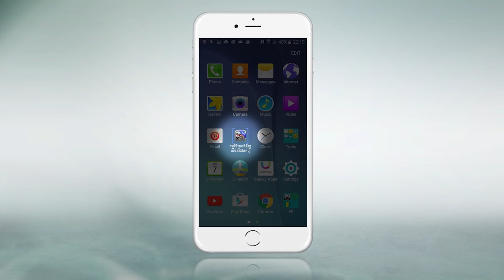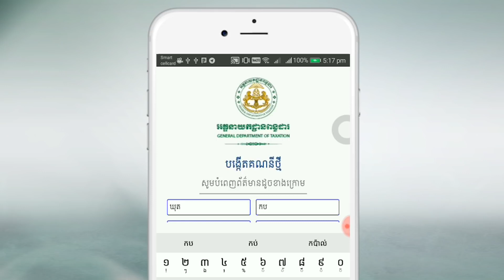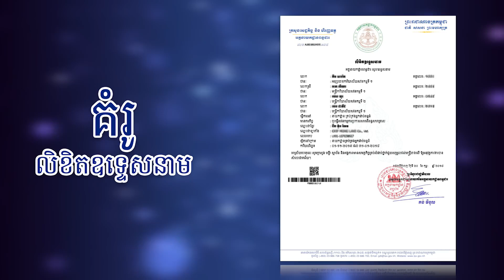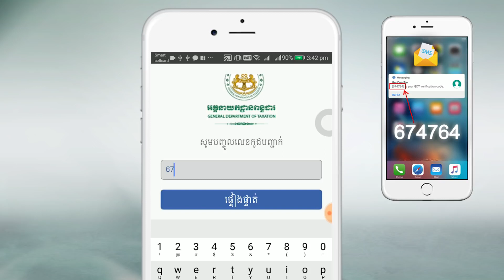កម្មវិធីទូរស័ព្ទ ត្រួតពិនិត្យលិខិតសវនកម្មពន្ធដារ GDT Audit App phnom penh គណនេយ្យ ហិរញ្ញវត្ថុ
កម្មវិធីទូរស័ព្ទ ត្រួតពិនិត្យលិខិតសវនកម្មពន្ធដារ   GDT Audit App phnom penh cambodia tax គណនេយ្យ ហិរញ្ញវត្ថុ  kh update iphone ipad tax accounting ios iphone 6 plus 2019